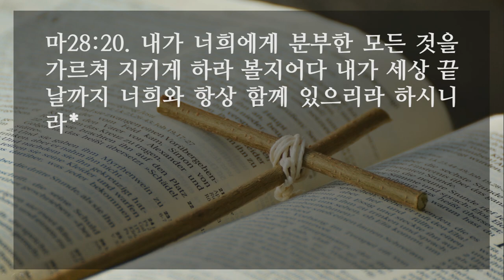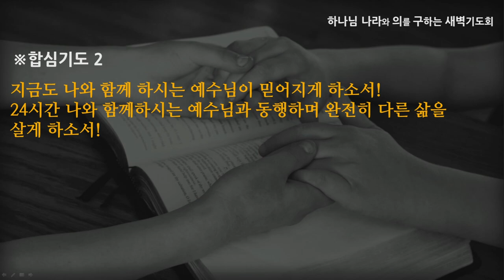[선한목자교회] 새벽기도 2021년 12월 02일 | 예수님은 지금도 우리와 함께 하십니다 - 이슬기 전도사 [마테복음 28:16-20]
예수님은 지금도 우리와 함께 하십니다 - 이슬기 전도사 [마테복음 28:16-20]